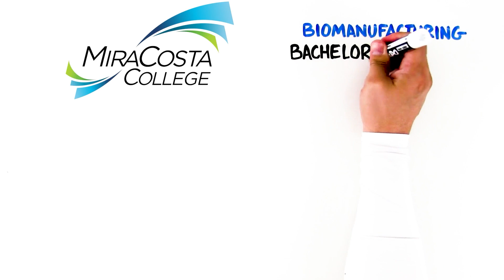Biotech Transfer Program | MiraCosta College